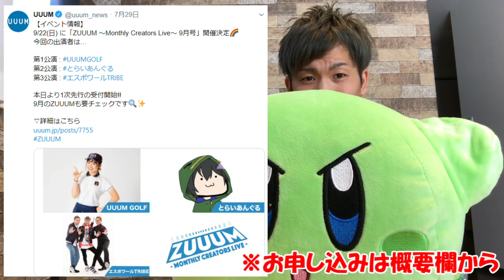【重要な報告】イベントに出演します！！後半青鬼オンライン！！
是非お気軽にお越しくださいませ＾＾